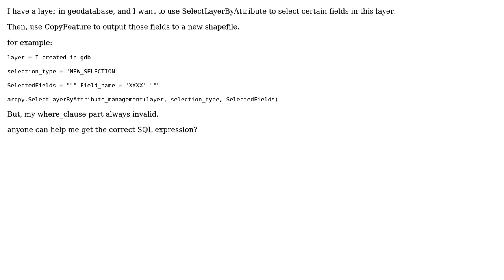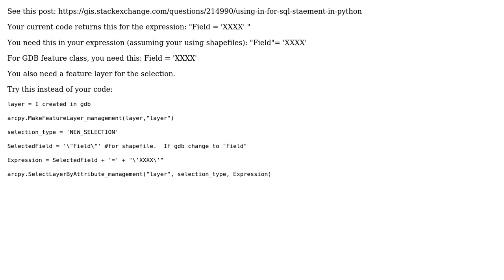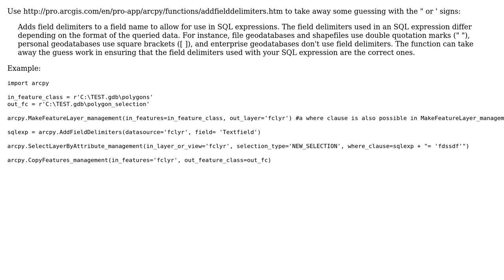GIS: Selecting certain fields in layer using ArcPy? (2 Solutions!!)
GIS: Selecting certain fields in layer using ArcPy?

With thanks & praise to God, and with thanks to the many people who have made this project possible! | Content (except music & images) licensed under CC BY-SA | Music | Images & others | With thanks to user Yiting Meow user PolyGeo user jbalk user BERA and the Stack Exchange Network Trademarks are property of their respective owners. You are responsible for your own actions.